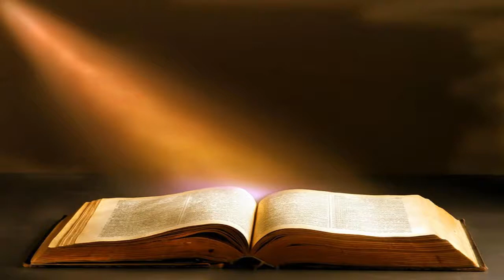Nu fugi de pocainta! - Grigore Leordean 3 noiembrie 2016